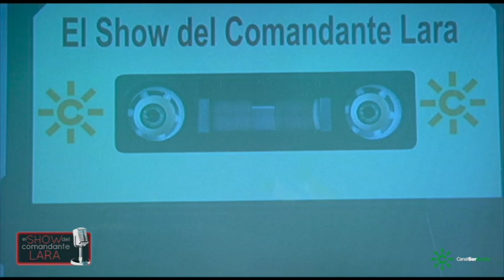JESÚS MÉNDEZ en El Show del Comandante Lara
Viene a visitarnos el cantaor jerezano Jesús Méndez. Un 'bicharraco' como dice nuestro Comandante Luis Lara. Lo dice desde el cariño y la amistad que les une, Luis es amigo de su familia y lo ha visto crecer, incluso ha coincidido con su alter ego flamenco, Luis de Pacote, sobre el escenario compartiendo cante ya que Jesús es profesional desde muy jovencito.
Lo de 'bicharraco' lo vais a comprobar en cuanto lo escuchéis cantar, además aunque amigo, no hemos tenido compasión de él, como hacemos con todos nuestros invitados, y le hemos dado un guión para que colabore en los desmadres que siempre preparamos en este programa... ¡Disfrutadlo!